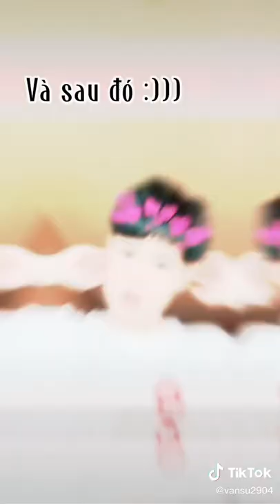Tiktok cầu thủ Ngân Thị Vạn Sự